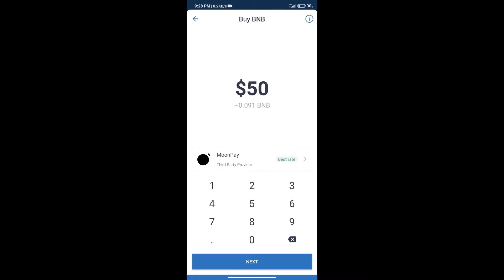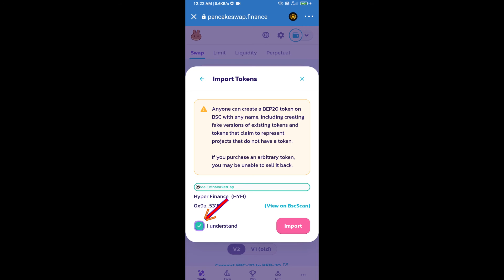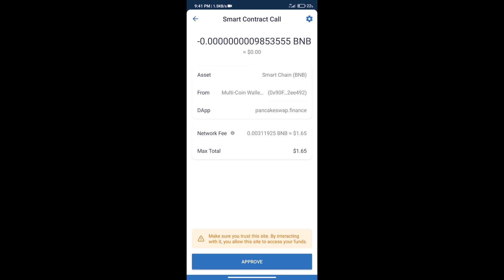How to Buy Hyper Finance Token (HYFI) Using PancakeSwap On Trust Wallet OR MetaMask Wallet